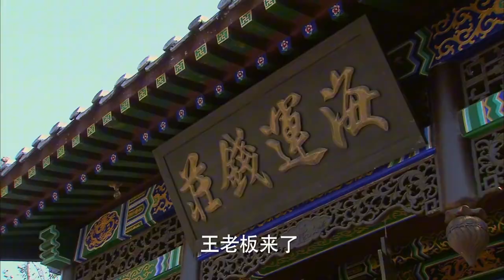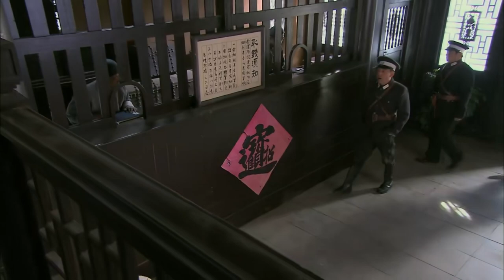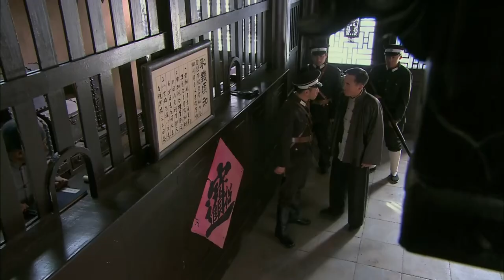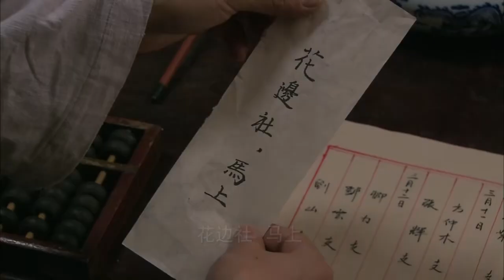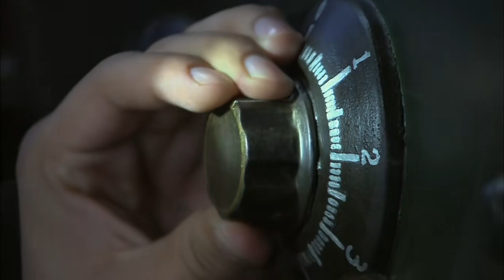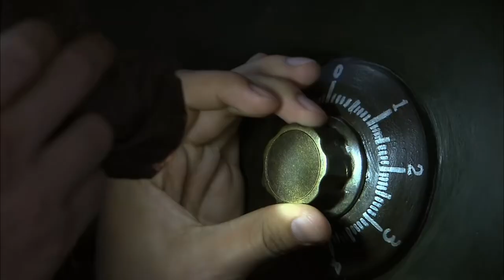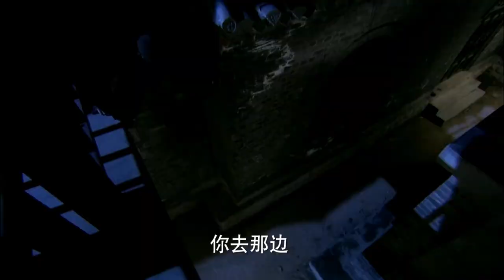【戰爭電影】土匪當街欺辱美女！功夫小夥一棒打倒10多個土匪！抗日丨Kung Fu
💖日更【正版】超爽短剧
 🚀更多視頻：